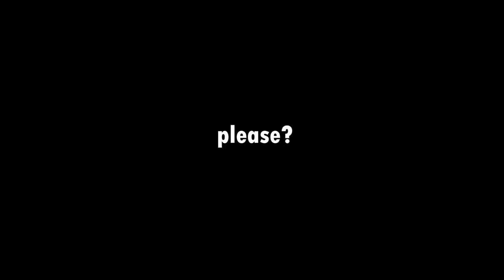This Survival Game Will Destroy Your Life...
Sons of The Forest is the NEW sequel to one of the best survival games ever made, The Forest. It hits winter in Sons of The Forest and we learn how to find the modern axe, stun baton, printer AND visit the worst cave in the world which I don't want to answer any questions about for reasons. We're exploring the secrets, exciting building locations, caves and enemies of the forest, all while learning how to build and survive.